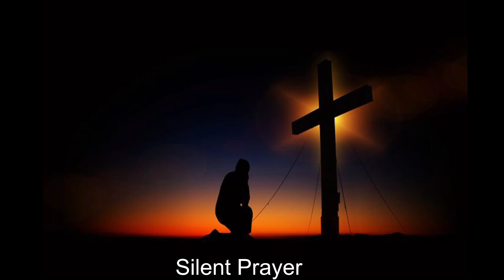Simpsonville Presbyterian Church Worship Service, Simpsonville, SC November 26, 2023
Worship Service at Simpsonville Presbyterian Church of Simpsonville, SC November 26, 2023.   Rev. Dr. Mary Anne Welch officiating. (Formerly First Presbyterian Church of Simpsonville) The bulletin for the service is available